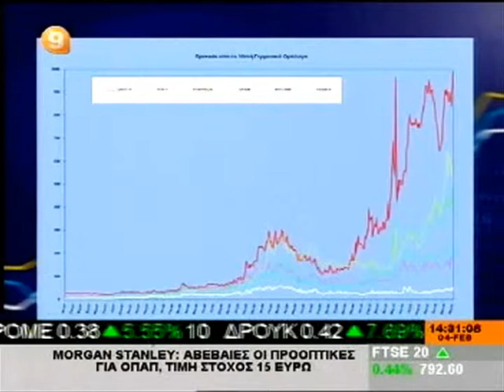Η Κωνσταντίνα Κοτταρίδη στο Κανάλι 9 (4-2-13)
- Συνέντευξη της καθηγήτριας Οικονομικών του Πανεπιστημίου Πελοποννήσου στην εκπομπή "Zoom στην Οικονομία" με τη Νατάσα Σπαντιδάκη, με θέμα τις τρέχουσες οικονομικές εξελίξεις, υπό το πρίσμα της Συνόδου Κορυφής του Μαρτίου 2011.